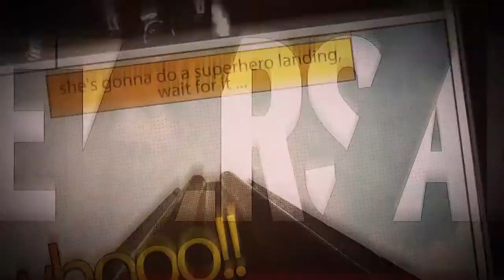So I'm Growing My Beard...Again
I've decided to grow out my beard again, but this time the right way. Maintaining a healthy beard is not easy and I'm not claiming to have the answers, but I show you what I've purchased to start me on my journey and let you come up with your own opinions.

Beard Comb

Beard Balm

Beard Brush

Beard Shaping Tool